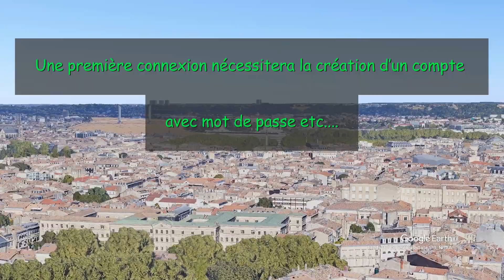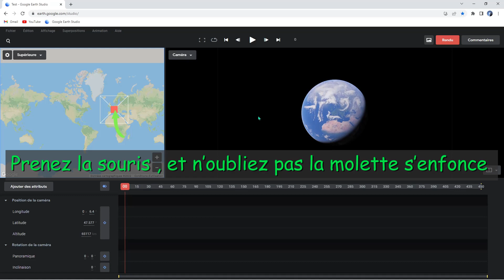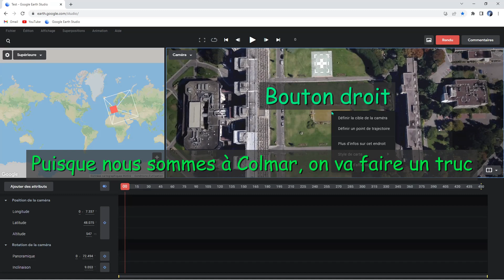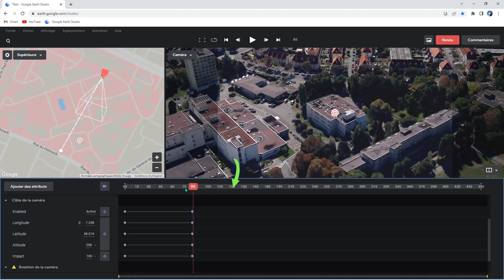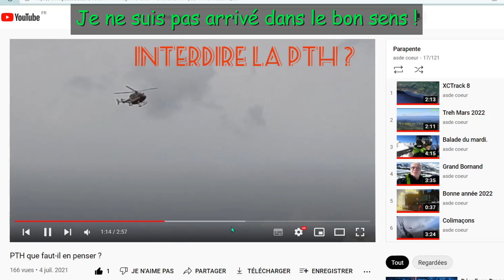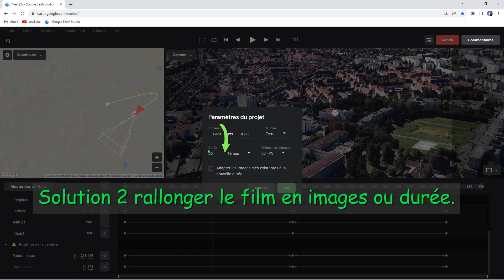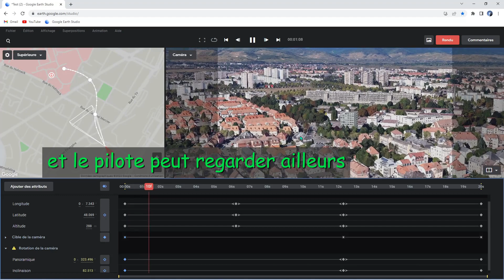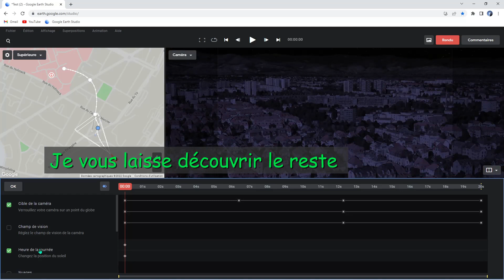Google Earth Studio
Un rapide tour d’horizon des fonctions de cet outil en ligne disponible gratuitement.
Et « le grand concert dans le ciel » peut commencer.
Google Earth Studio (tuto français)